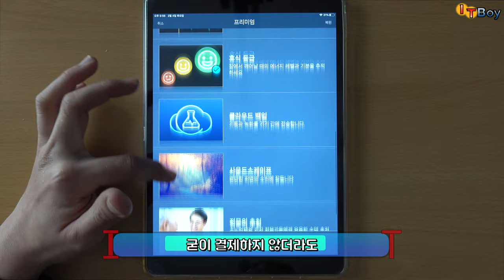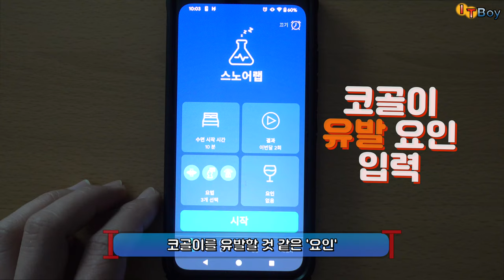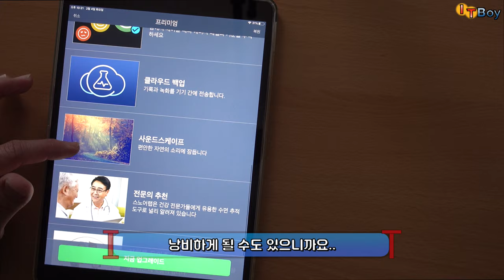피로한 당신의 코골이 를 측정하는 앱, '스노어랩' [코골이 방지, 코골이 안하는 법]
자도자도 피곤하다면, 코골이로 인해 잠을 충분히 취하지 못했을 경우가 큽니다.
코골이 방지를 위한 다양한 기구가 판매되고 있지만, 그 효과를 객관적으로 확인할 때 유용한
[코골이 방지앱] 하나 추천드립니다! 무료버전으로도 충분한 기능을 누릴 수 있으니 한번 써보세요!!

* 궁금한 사항이 있으면 언제든 댓글 달아주세요!